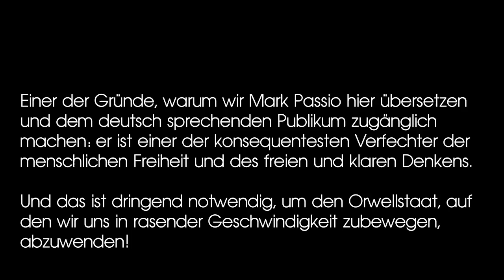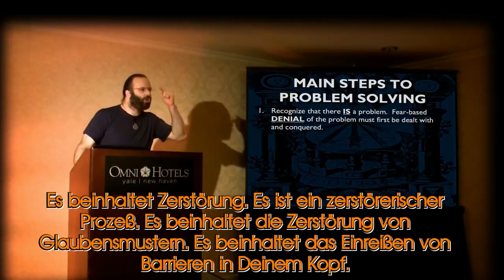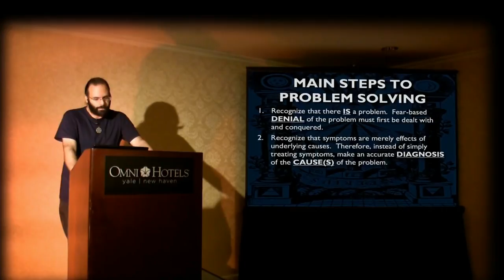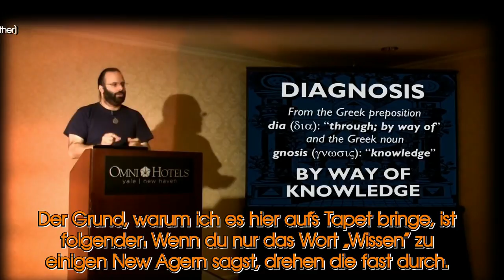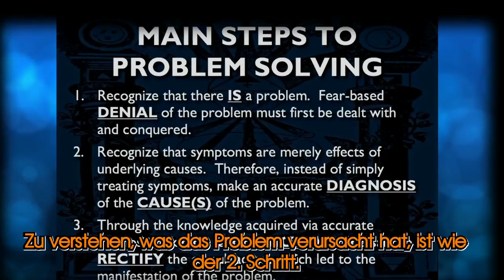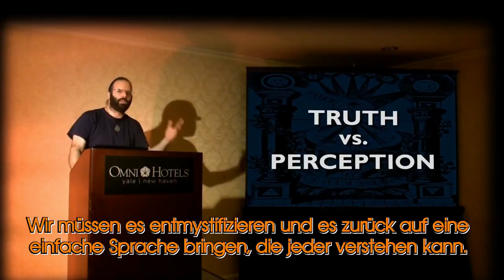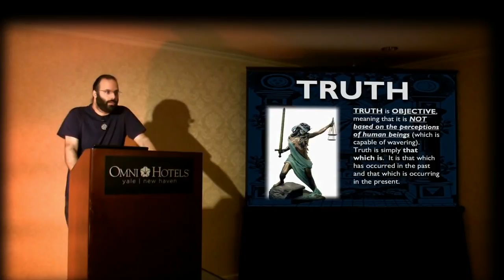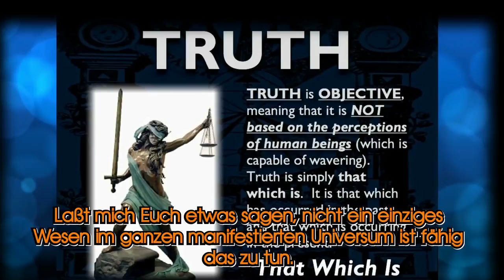Das Naturgesetz - Mark Passio - 5v - mit deutschen Untertiteln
Das ist der fünfte Teil aus der Morgen-Session von Mark Passio's Ein-Tages-Seminar "Natural Law - The REAL Law Of Attraction And How To Apply It In Your Life."

"Das Naturgesetz - Das echte Gesetz der Anziehung und wie du es in deinem Leben anwendest."

Das Seminar fand am 19. Oktober 2013 im Omni Hotel in New Haven, Connecticut statt.

Die Veranstaltung wurde organisiert von Art Capozzi und Chris Capozzi.

Die Videoaufnahme und Bearbeitung ist von Richard Grove und dem Team von Tragedy And Hope Communications

Besuche Mark Passio's Internetseite, What On Earth Is Happening,

Deutsche Übersetzung:
Kristina Haxhimustafa

Redaktion:
Kristina Haxhimustafa
Veit [a.d.F. Günther]

Untertitel:
Veit [a.d.F. Günther]

Wir glauben, das Seminar ist ein ideales Werkzeug zum Lernen und Festigen der englischen Sprache mit sinnvollen Inhalten.

Tragedy And Hope - Tragödie und Hoffnung - die Seite wurde benannt nach einem der wichtigsten Bücher der Neuzeit: "Tragödie und Hoffnung" von Caroll Quigley.

Eine kurze und sehr gute Zusammenfassung dieses über Tausend Seiten starken Buches auch für Wenigleser hat Ende 2016 Joseph Plummer geschrieben, das ebenfalls unbedingt zu empfehlen ist.
"Tragedy & Hope 101 - The Illusion of Justice, Freedom and Democracy"
Es ist auch in deutscher Sprache beim Kopp-Verlag erhältlich unter dem Titel: "Geheime Machtstrukturen".

insbesondere auf die §§ 48 - 52